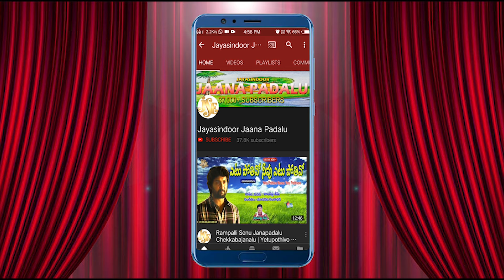Ori Magada Full Song | 2025 Folk Song | Singer Girija || K.Munayya || Jayasindoor Janapadalu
ఓరి మగడా || 2025 Folk Song || Girija || K.Munayya || Jayasindoor Janapadalu || Telangana Hit Folk Song | Folk Song | Jayasindoor

Song: Ori Magada Vayyari Magada
Singer: Girija
Lyrics: K.Munayya
Label: Jayasindoor Entertainments
Recording Studio: Guru Studio, Chennai
Similar Keywords:
Listen to this traditional Telangana folk song 'Ori Magada Vayyari Magada' sung by Girija, composed by U.M Sharma, and penned by K.Munayya.

- Ori Magada Vayyari Magada Song
- Girija Telangana Folk Songs
- Telangana Folk Songs
- Telangana Janapada Geet
- U.M Sharma Music
- K.Munayya Lyrics
- Telangana Traditional Songs
- Telangana Cultural Songs

dj linga folk song 2024,folk song,seniga cherla nilabadi,janu lyri dj song,folk song 2024,new folk song,janulyri folk songs,dj linga

2025 folk songs
2025 folk songs telugu
2025 folk songs new
2025 folk dance
2025 folk
2025 folk gaan
2025 folklorike
2025 folk music
2025 folklor
2025 latest folk songs
telugu folk 2025
Sankranti Special Folk Songs
Vanga Vanga
Folk
Ori Magada Vayyari Magada Folk Song
Ori Magada Vayyari Magada Dj Song
Telangana Dhoom Dham Songs
Ori Magada Vayyari Magada Online
Raveendhra Songs
Raveendhra Song
Telangana Songs
Telangana Dappulu
Telangana News
Telangana Bommalu
Telangana Movie
Telangana Election Results
Telangana Varthalu
Telangana Assembly Live
Munayya Songs
Girija Songs
Ori Magada Full Song | 2025 Folk Song | Girija || K.Munayya || Jayasindoor Janapadalu || Jayasindoor